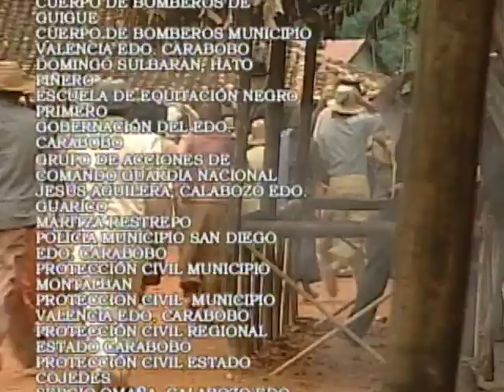Amantes _ Episodio 57 _ Chantal Baudaux y Juan Carlos Alarcón _ Telenovelas RCTV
Episodio 57

Mientras esperan por Camilo, Lisandro y Rafael hablan sobre su participación en el rapto sin percatarse de que Erika los escucha casualmente. Isabel acusa sorpresa cuando Saúl irrumpe en la habitación a exigirle que le diga qué era lo que estaba conversando con Erika pues siente que le está ocultando algo.